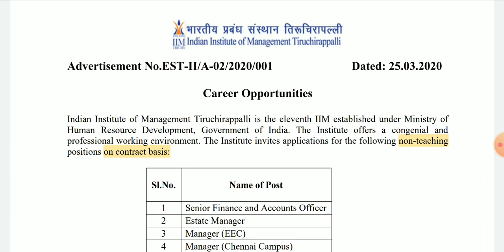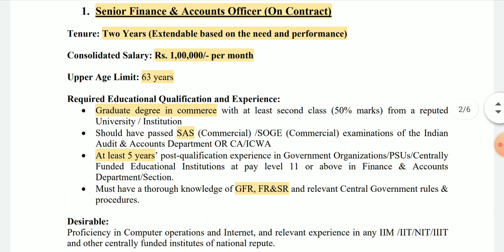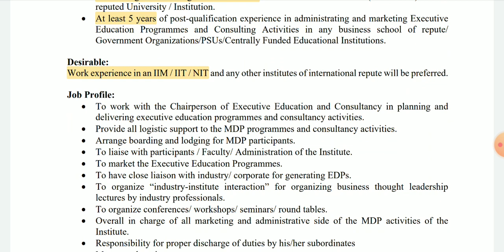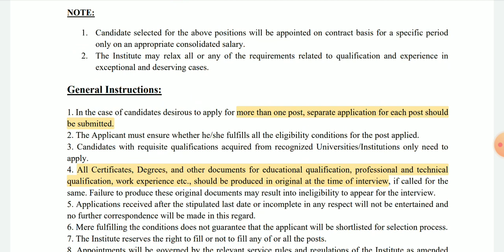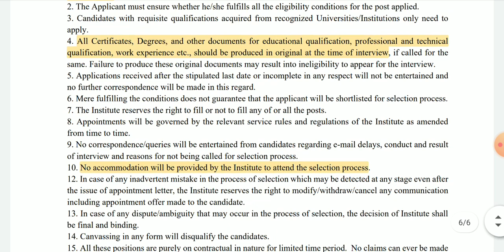இந்திய மேலாண்மை நிறுவனம் திருச்சி-ல் வேலைவாய்ப்பு / IIM Trichy Recruitment 2020 / Job Alerts Tamil